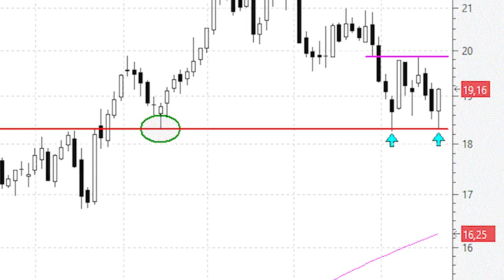Por encima de los 19,9 euros Endesa confirmará figura de vuelta en 'doble suelo'